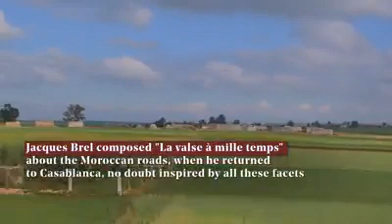investing in Morocco, All what you need TO KNOW about Casablanca, Economic Capital !?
Morocco is a Business Bridge To African Treasures, Opportunities, invest in Morocco, now…!
investing in Morocco, platform will takes you to the heart of emerging markets and developing economies across the country, highlighting new grounds of opportunity and cultivating global awareness. Whether it is political leaders, investors, CEOs, businessmen or strategic partners, we interview individuals who drive progress forward, and we discuss their challenges and their achievements.
Investing In Morocco showcases competitive industries and flagship enterprises, spotlights investment and business opportunities, and features luminary projects that convey vision.